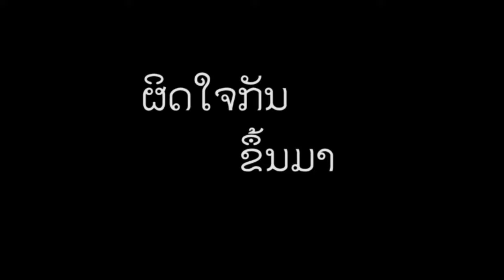Lao Short Film : ຄູ່ຫູຄ່ຊ່າ - Crazy Buddy ຕອນ: ຕ້ອງຕັດສິນກັນດ້ວຍປື້ນ [Lao Comedy 2015]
Produced by Anousone Entertainment
ເລຶອງ: ຄູ່ຫູຄ່ຊ່າ  - Crazy Buddy   ຕອນ: ຕ້ອງຕັດສິນກັນດ້ວຍປື້ນ
► Cast ຄູ່ຫູຄ່ຊ່າ  - Crazy Buddy  - คุ่หูคุ่ซ่า ตอน: ต้องตัดสินกันด้วยปืน
Manixay Heuangmany = The K One Bullet
Anousone SAYAVONG = Twins Gun
ບັນເທີງປະຈຳອາທິດວັນທີ 07-13 February 2015
ວິທະຍາໄລເຄວສ໌
►  ເນື້ອເລຶ່ອງ
 ສອງອ້າຍນ້ອງເຮັດວຽກຢູ່ບ່ອນດຽວກັນ ປະທານບໍລິສັດ ແລະຮ້ອງປະທານບໍລິສັດໄດ້ຜິດກັນ ເຮັດວຽກບໍ່ລົງລອຍກັນ ຈຶ່ງມີການຜິດຖຽງກັນ ຫາທາງອອກບໍ່ໄດ້ຈຶ່ງໄດ້ຕັດສິນໃຈ ຕັດສິນກັນດ້ວຍປືນ.
 ເມຶ່ອທັງສອງໄດ້ຈ້ອງກັນເດວຍປືນກັນດົນຫຼານ 2 ນາທີ ຈາກນັ້ນຜົນອອກມາແມ່ນເປົ໋າຍິ້ງຊຸ Twins Gun ສຽງ ສ່ວນ The K one One Bullet ຊະນະຈຶ່ງໄດ້ເຕັ້ນເຢາະເຢີ້ຍ ຈາກນັ້ນເລຶ່ອງກໍ່ຈົບລົງ...